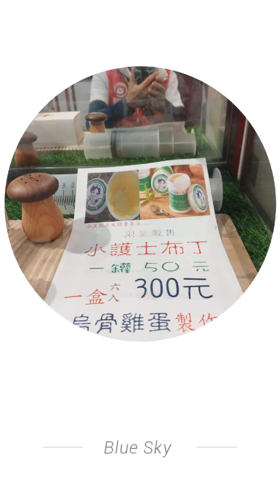彰化和興青創基地1121230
彰化和興青創基地,中部文創基地之一,位在辜家老宅旁 ~ ~